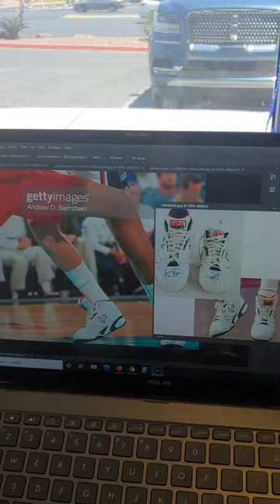1992 Dream Team Olympics Larry Bird Game-Used Shoes Signed Barcelona Authentication For Auction!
100% Authentic Team Full Authentication Process Video Now :
1992 Larry Bird Dream Team Olympics Game Worn Shoes & Converse Weapons in Auction Now!

We have authenticated some of the most prominent game worn jerseys in the industry (i.e. Johnny Unitas). 100% Authentic Team LOAs ensure confidence in the authenticity of your item.
What do you have to get authenticated? The team is ready to answer any questions you may have about it and get the process started!
We are Memorabilia Expert
Indulge in the Best on-line Sports Memorabilia & Fine Collectibles.
We buy, sell, authenticate and appraise.
What do you collect??
Our Retail Showroom is located at:
1801 South Rainbow Blvd. Ste. #110